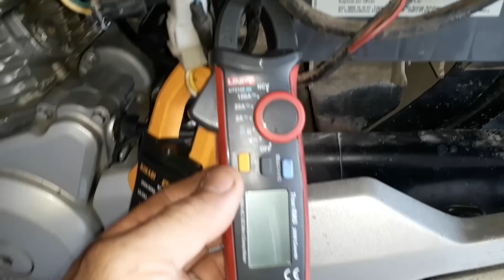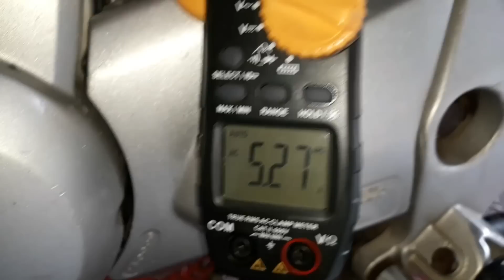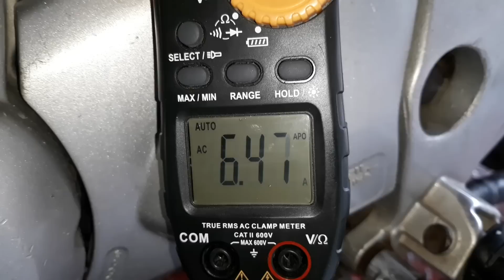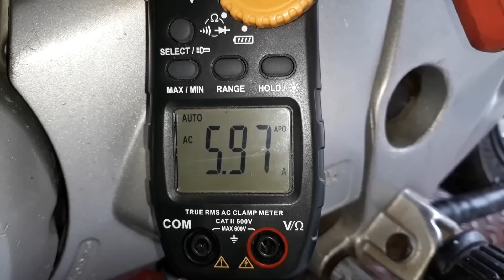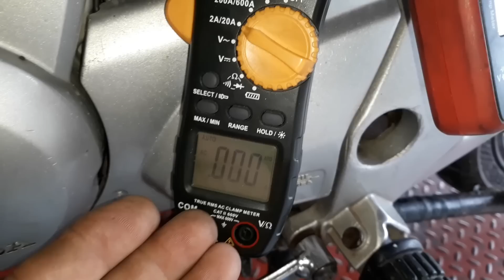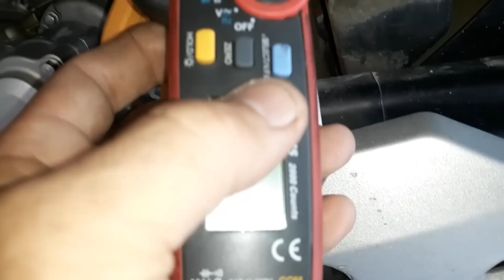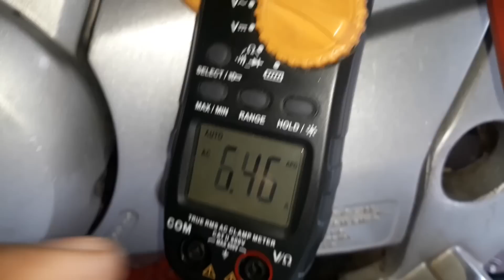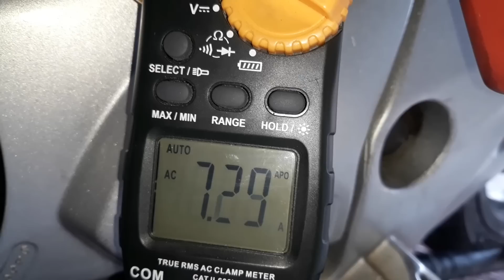CG 150 SPORT descarregando a bateria com 5 dias